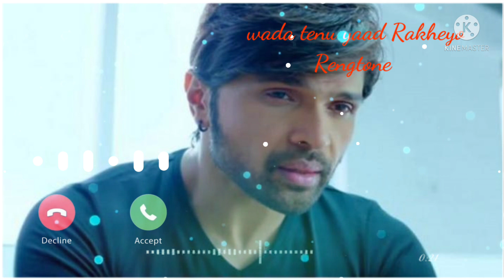wada tenu yaad Rakheyo 🎶hemesh Resamiya music Rengtone flute music Rengtone 👌💔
wada tenu hemesh resamiya ki Rengtone